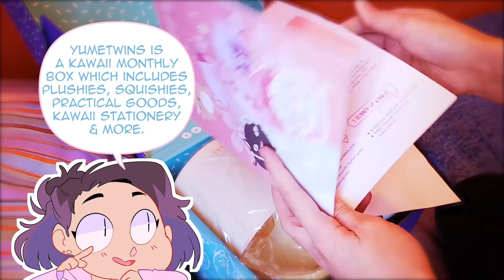YumeTwins Unboxing! | Kawaii stuff!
Grab your YumeTwins Box here!